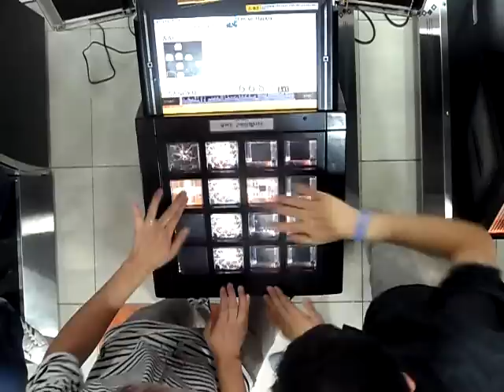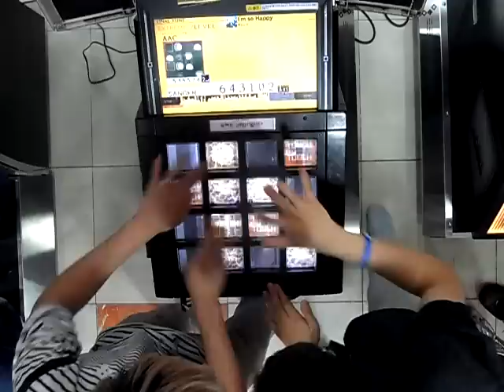[Jubeat Knit] SANGKM+Blue Eyes - I'm so Happy(EXT) Dual EXCELLENT